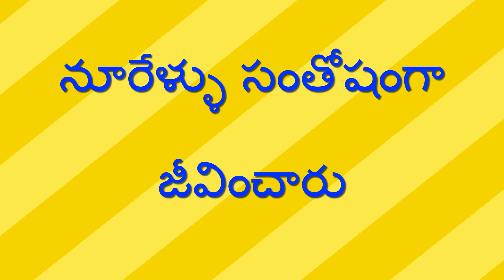కరెంట్ తెచ్చింది తిప్పలు - అప్పులు - Current Techindi Tippalu - Appulu // Raithu Nijam //